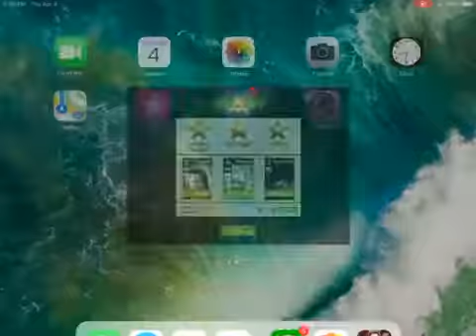Terminus lvl35.2 Only Way Out lvl26 survivors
3stars Eugene Morgan bruiser
50% hunters damage